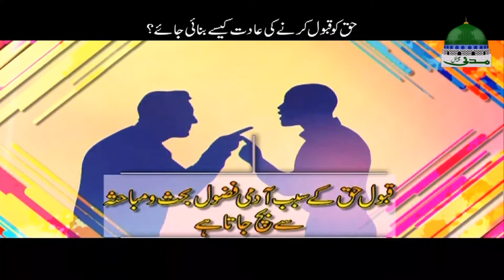Short Video Clip | Haq Ko Qabool Karne Ki Aadat Kaise Banai Jaye? | Maulana Ilyas Qadri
On Topic of "Haq Ko Qabool Karne Ki Aadat Kaise Banai Jaye? - حق کو قبول کرنے کی عادت کیسے بنائی جائے؟"

●▬▬▬ஜ۩۞۩ஜ▬▬▬●